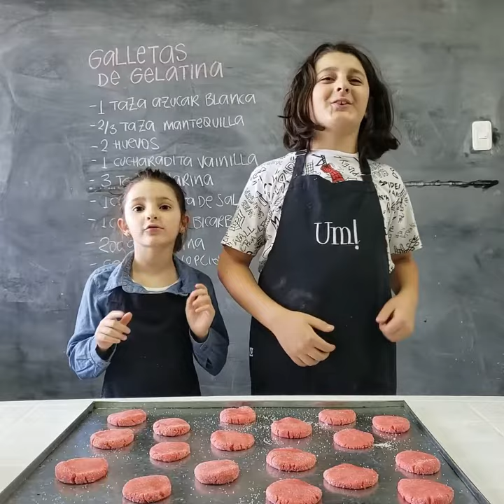Galletas de Gelatina con UM! Bakery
¿Se te acabaron las ideas de qué hacer en esta cuarentena? @um_bakery te trae la solución! Una fácil y deliciosa receta que la podrás preparar con los más pequeños de casa
Con el auspicio de: @dinersclubecu